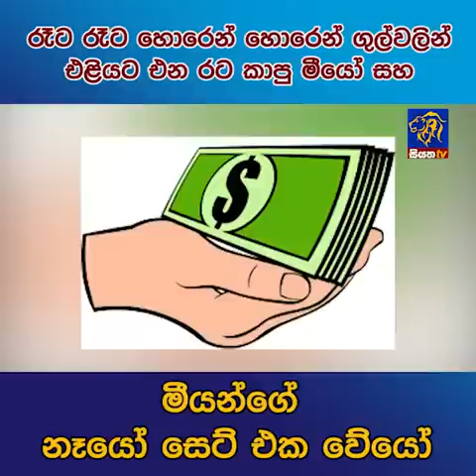රෑට රෑට හොරෙන් හොරෙන් ගුල්වලින් එළියට එන රට කාපු මීයෝ සහ මීයන්ගේ නෑයෝ සෙට් එක වේයෝ | Siyatha News